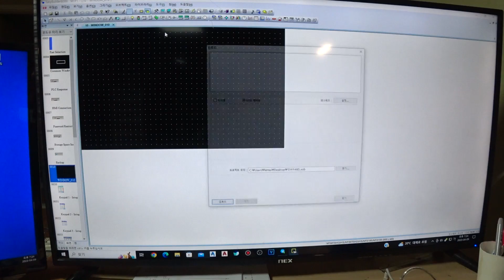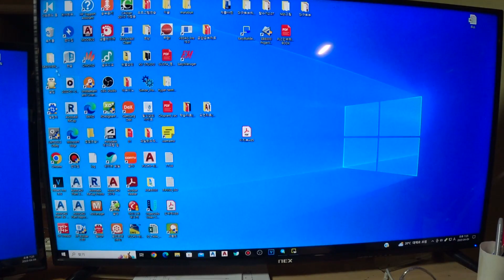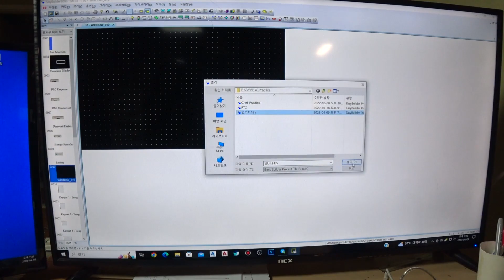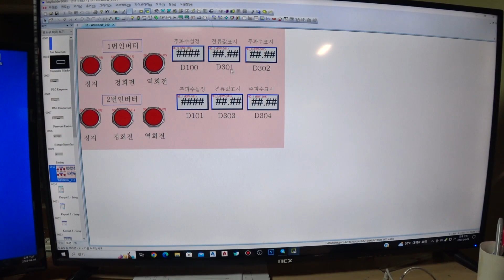EasyBuilder8000 사용자 업로드 해보기(5)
EasyBuilder8000에서 MT6070IH에서 업로드해 본것입니다.